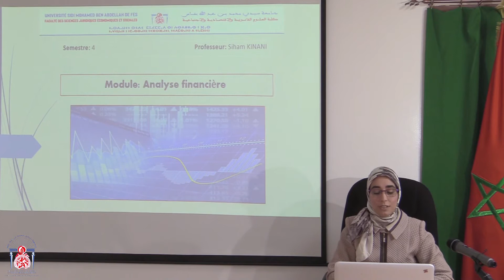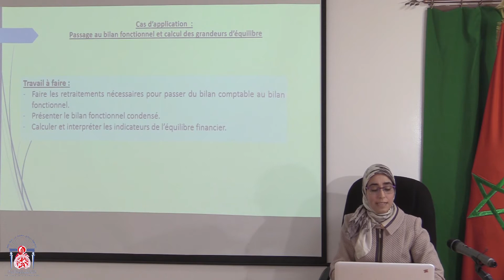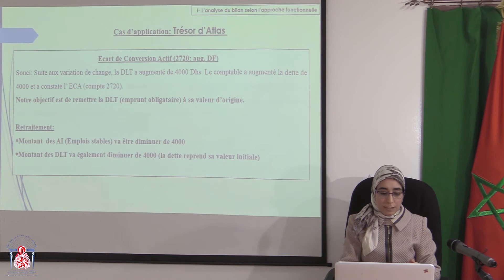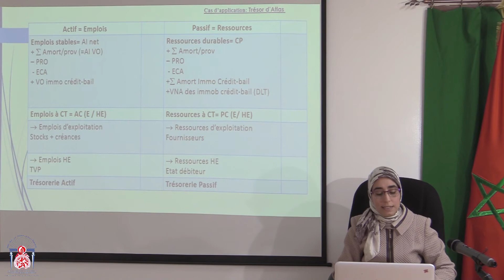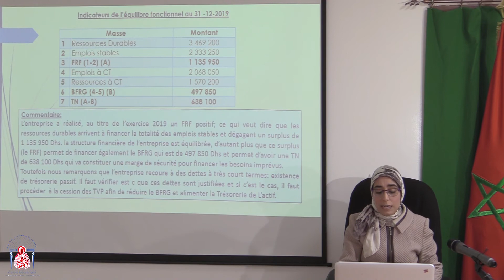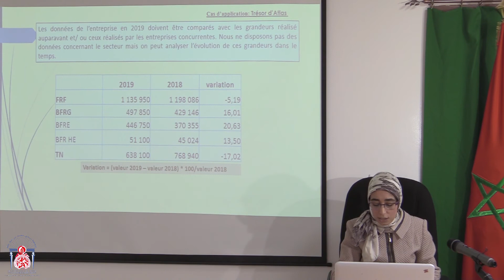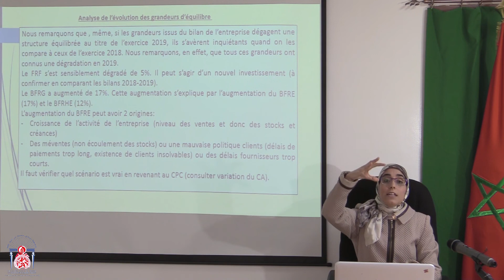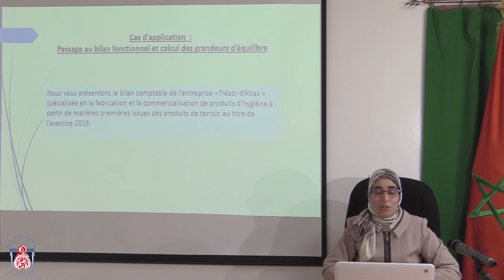S4 SEG Analyse Financière Séance 5